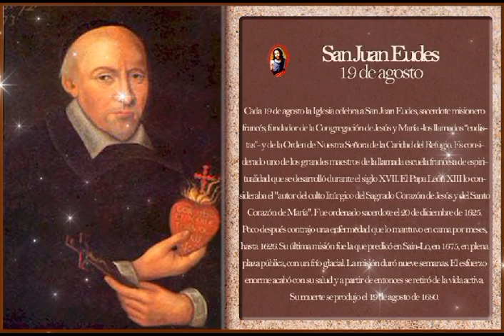𝐒𝐀𝐍 𝐉𝐔𝐀𝐍 𝐄𝐔𝐃𝐄𝐒